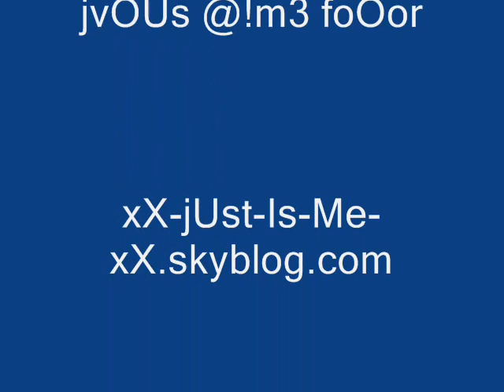mesti weiter 2007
3 jour de mesti tro tkl avc dé pote a ki jss sur ke jpe tenir !